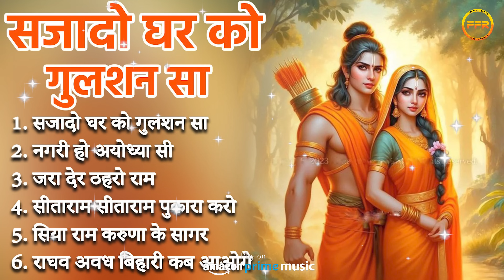जय सिया राम जय सिया राम | सजा दो घर को गुलशन सा, जरा देर ठहरो राम तमन्ना यही है, नगरी हो अयोध्या सी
Bhakti Amrit FFR presents जय सिया राम जय सिया राम भजन | सजा दो घर को गुलशन सा मेरे सरकार आये हैं  I जरा देर ठहरो राम तमन्ना यही है, नगरी हो अयोध्या सी, लगन तुमसे लगा बैठे